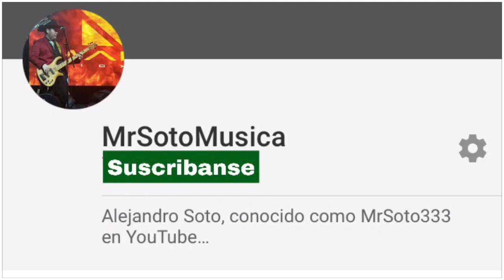Ese Que Traes A Tu Lado - Triny y la Leyenda (Melodia Tutorial en Teclado)